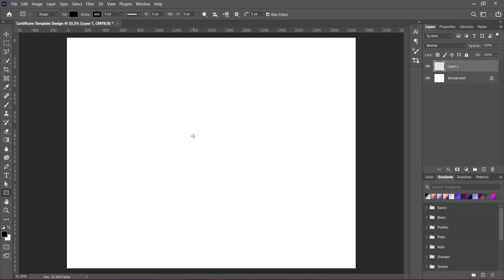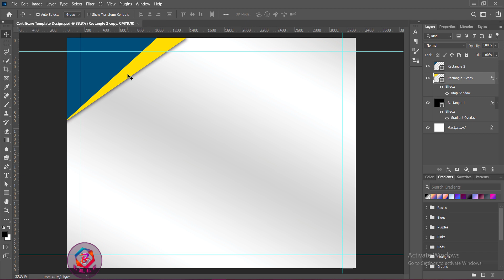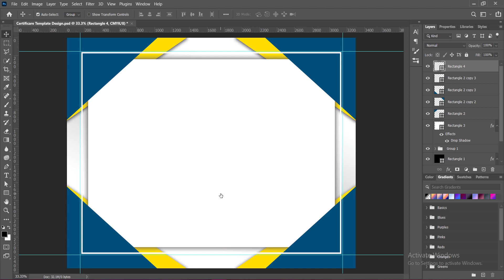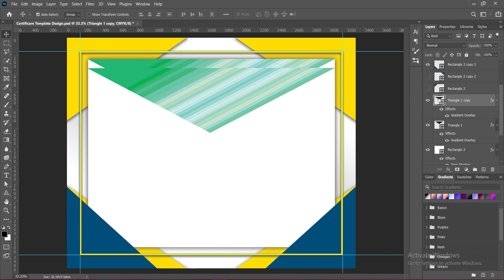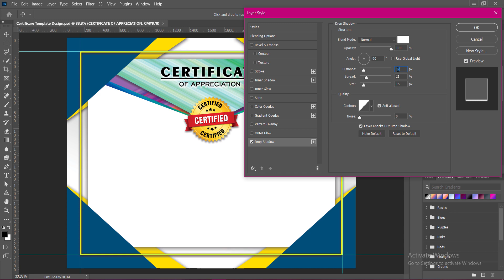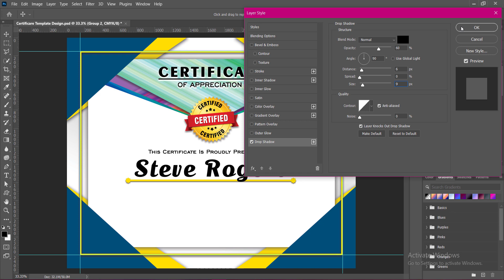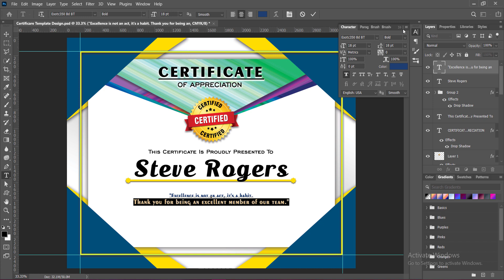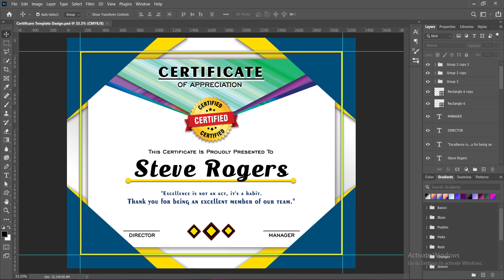Certificate Template Design In Photoshop | Professional Certificate Design | How To Make Certificate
Greetings from me Swastick Acharya, Professional Graphic Designer Freelancer & Welcome & Welcome Back to my Graphic Design / Graphics Design / Graphic Designing / Graphics Designing YouTube Channel "Piyastick Multi Creative Galaxy" or "PMC Galaxy" or "P.M.C.G". In this video, I am presenting you the Graphic Design Tutorial regarding the following topics:

PMC Galaxy,
Professional Graphic Design Services